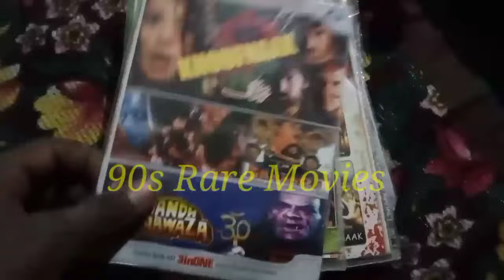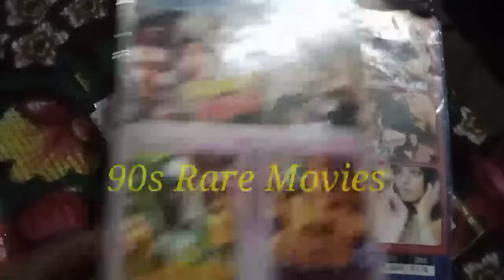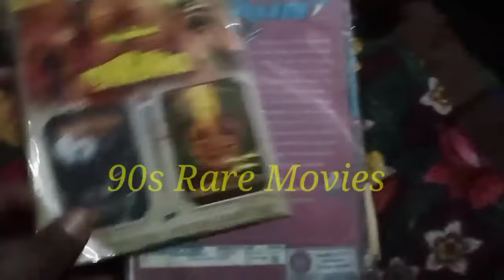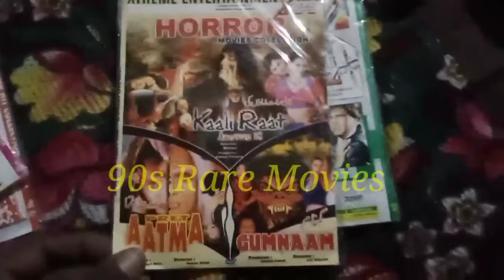90s Rare Movie Rare Video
90s Rare Movie Rare Video